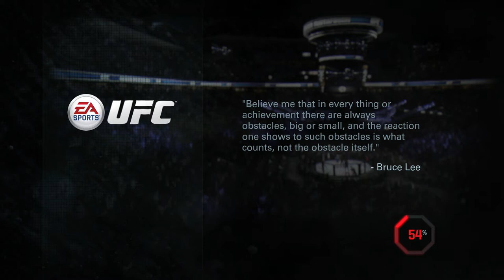My career in EA Sports UFC Part 16: Gotta love that heel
This is part 16 of my career in EA Sports UFC on the Xbox One with live commentary.